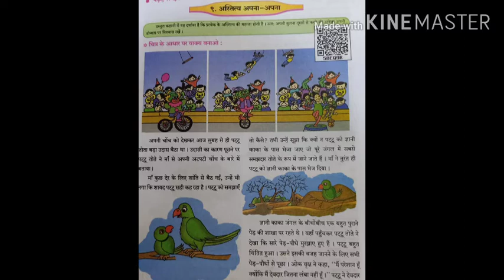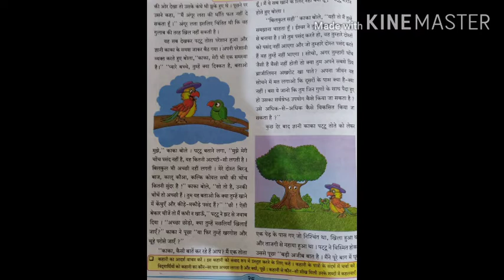अस्तित्व अपना-अपना (कक्षा 6 ठी)